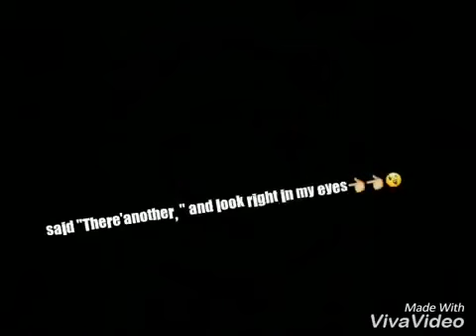Baby song Justin bieber whatsapp status